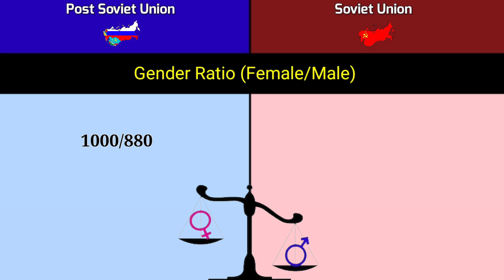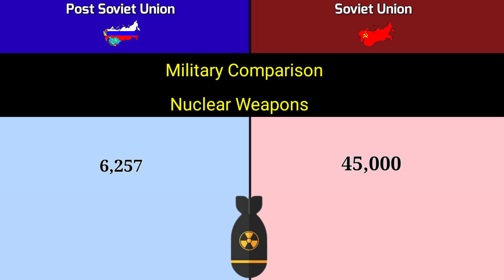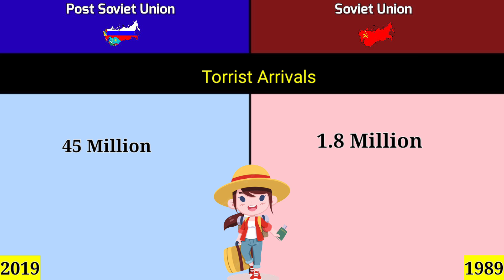Soviet Union vs Post Soviet Union | Comparison | Data Duck 2.o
this video are Comparison between the Soviet Union and Post Soviet union.